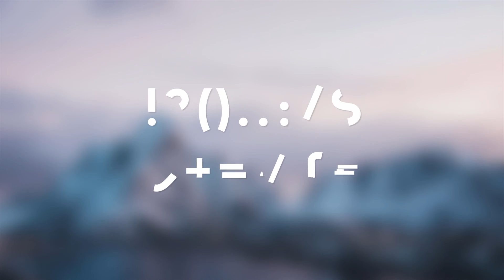Paper - Grotesque Shady Animated Typeface for Premiere by Aquavitae | Premiere Pro Project -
Paper – Grotesque Shady Animated Typeface for Premiere: This pack contains .mogrt files. Please, note: you need Adobe Premier Pro CC 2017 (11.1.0) and Adobe After Effects CC 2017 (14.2) or higher. Need this project only for After Effects? Check it here. Project Features: - Full Alphabet A-Z - Numerals 0-9 - Basic Math Symbols - Basic Currency Symbols - Set up your Total Duration, Intro Animation Duration, Outro Animation Duration - Easy Customization (Just Drag & Drop Letters to the Timeline and Choose Duration) - Step by Step Video Tutorial Included - Simple Change Color With Color Control Panel - No Plugin Needed - 4K Resolution (3840×2160p) - Universalized. Works with any language Works with Premiere Pro 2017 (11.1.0) and After Effects CC 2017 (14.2) and above; Used music by Anton-1988: Ambient

download Paper - Grotesque Shady Animated Typeface for Premiere by Aquavitae | Premiere Pro Project - Videohive template